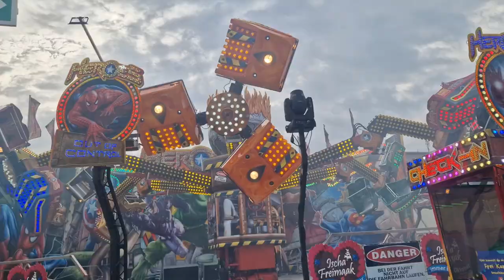Heroes - Fick (Offride) Video Bremer Freimarkt 2023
Ein Offride vom Heroes von Fick auf dem Bremer Freimarkt 2023